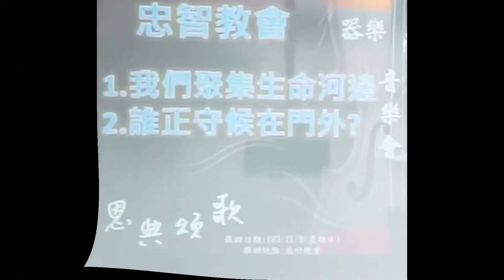tjc真耶穌教會 東南區聖樂推廣小組 2014 11 09 器樂演奏音樂會~忠智教會